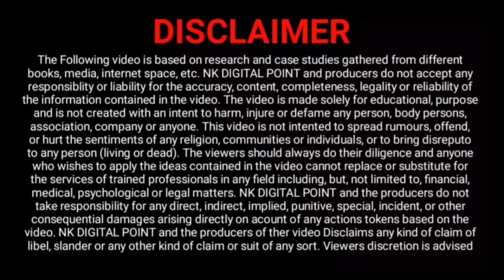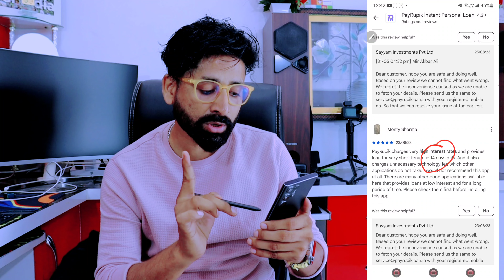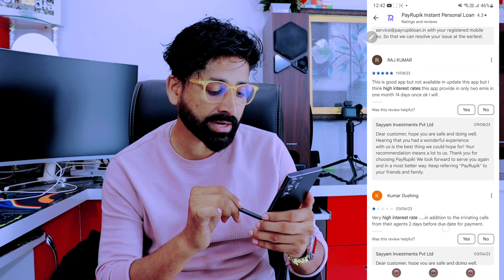20,000 Loan In Just A Few Clicks - New Loan App 2023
20,000 Loan In Just A Few Clicks - New Loan App 2023 | 20000 Loan dene Vada Karte Hai - New Loan App 2023

Apply For A 20000 Loan Today - New Loan App 2023
Get A 20000 Loan In Just A Few Clicks - New Loan App 2023
Get A 20000 Loan In Just Minutes - The New Loan App 2023
20,000 Loan In Just A Few Clicks - New Loan App 2023
Looking For A Loan? Check Out This New App!
Get A Loan In 2023 - New Loan App
Your Loan Options In 2023 - New App